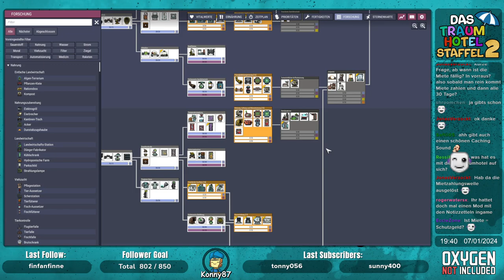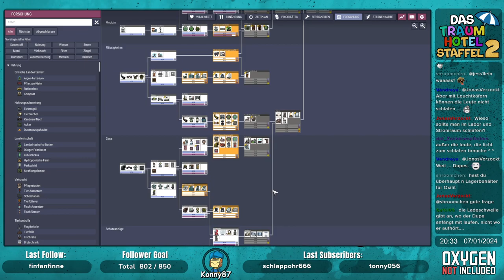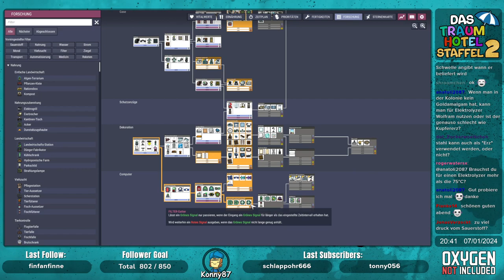Ahhh der Strom wird knapp! - 03 - Das Traumhotel Staffel 2 - Oxygen not Included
Nach langer Zeit wird es ein neues Traumhotel geben! Die Mission ist klar, alle Duplikanten sollen später nur noch Freizeit haben und einen ganz kleinen Teil des Tages kochen. Alles andere soll voll automatisch ohne Eingreifen funktionieren und das für die "Ewigkeit". Ob uns das wieder gelingen wird? Dasa neue Trauamhotel spielt im DLC, auf einer angepassten Fuleria (fast alle Biome) Karte, mehr Neben Asteroiden und einer größeren Sternenkarte.